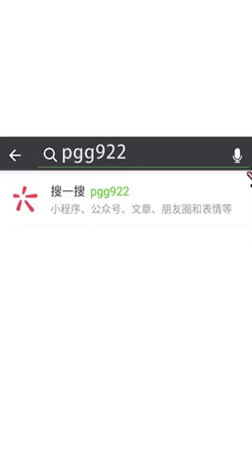Video de mucha risa 😂😂😂😂😂😂😄😄😄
Videos de mucha risa digan los comentarios que les hace reír con el me hace reír